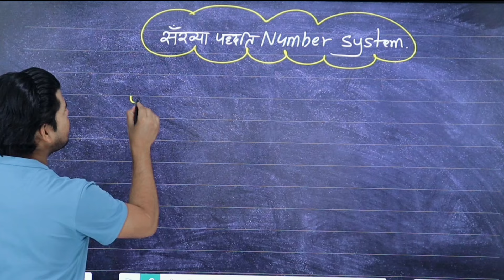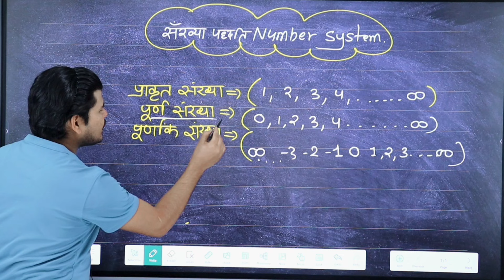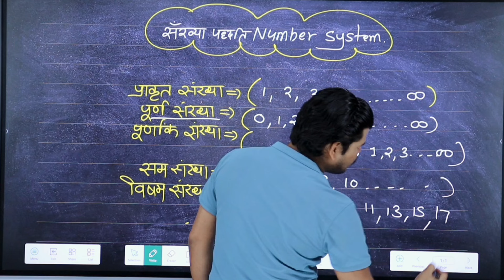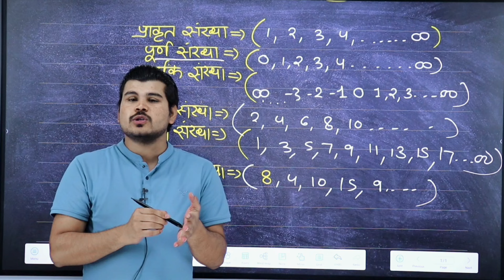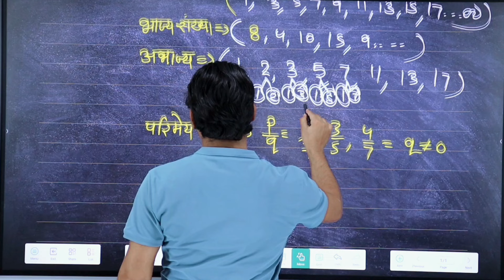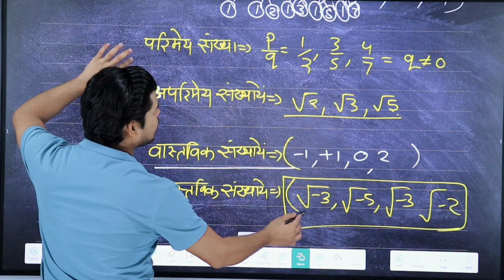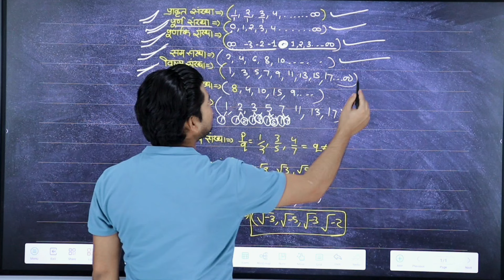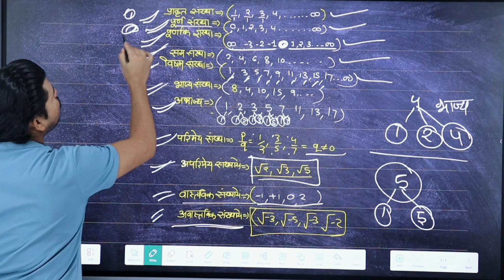सभी प्रकार की संख्याओं को पहचानें || संख्या पद्धति || identify all types of numbers | js topic stusy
number system ko shuru se sikhayen
prakrutik sankhya kise kahate hain
purn sankhya kya hai
purnank sankhya kise kahate hain
sam sankhya kise kahate
sam visham sankhya kaise pahchane,bhajya abhajya sankhya kaise pahchane
parimey aur aparimey sankhya kaise pahchane
vastvik sankhya kaun si hoti hai
sankhya paddti mein sankhya ke bare mein sab kuchh sikhayen
kaun kaun si sankhya hoti hai
sankhya kaun kaun prakar ki hoti hai
pai kaisi sankhya hai